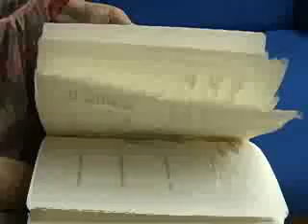Enrique Trava Artista Pintor